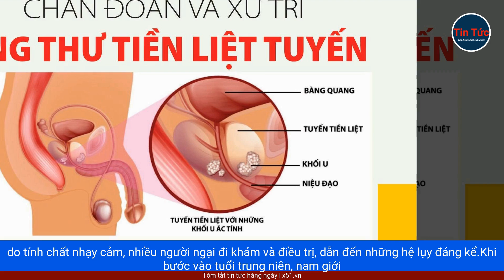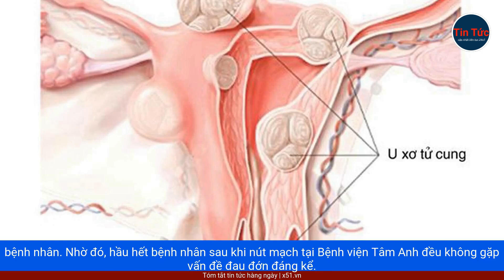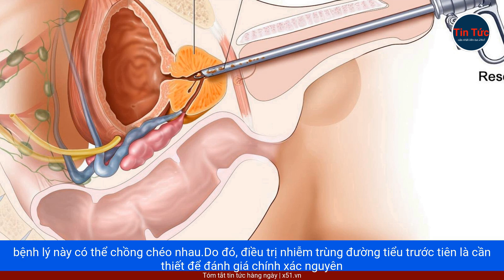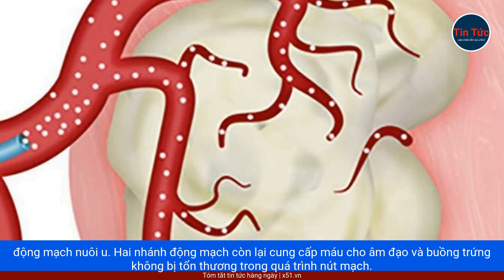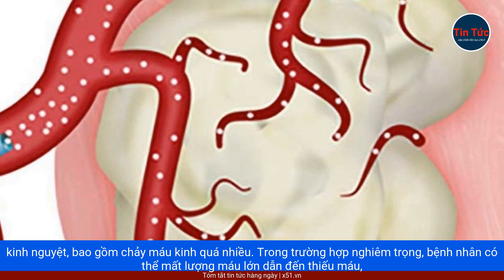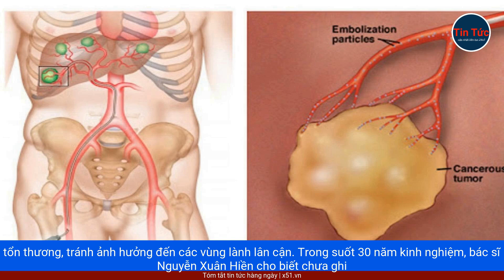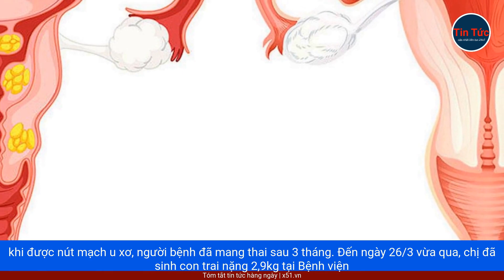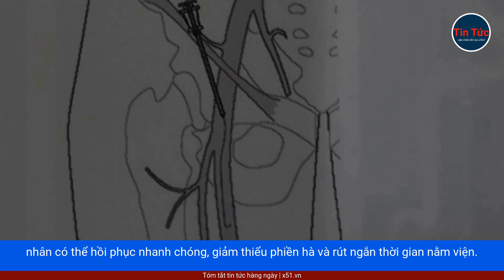NÚT MẠCH ĐIỀU TRỊ U | PHƯƠNG PHÁP KHÔNG PHẪU THUẬT, HIỆU QUẢ CAO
Như một phương pháp điều trị mới, kỹ thuật nút mạch cho phép điều trị u tuyến tiền liệt và u tử cung mà không cần phẫu thuật.Nhờ vậy, bệnh nhân vẫn đạt được hiệu quả cao, đảm bảo an toàn và phục hồi sức khỏe nhanh chóng.Với sự phát triển của công nghệ hiện đại, nút mạch đã trở thành lựa chọn tối ưu cho các trường hợp u tiền liệt tuyến và u tử cung.So với phương pháp phẫu thuật truyền thống, nút mạch mang nhiều ưu điểm nổi trội, giúp giảm thiểu tối đa nguy cơ chảy máu, nhiễm trùng hay tổn thương